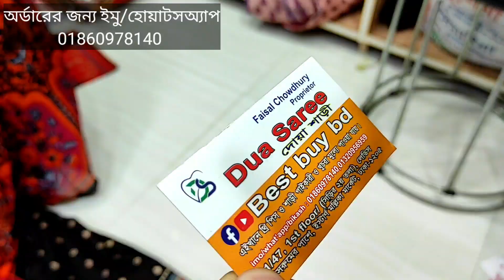Just wow..!!কমদামে কিনে ফেলুন অসম্ভব সুন্দর ৩পিছ || best 3piece collection in bd 2022